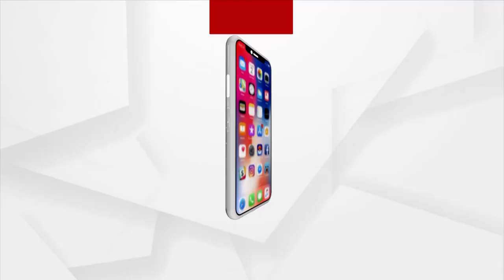ଓମିକ୍ରନକୁ ନେଇ ବଢିଲା ଚିନ୍ତା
ଓମିକ୍ରନକୁ ନେଇ ବଢିଲା ଚିନ୍ତା । କରୋନାର ନୁଆ ଭ୍ୟାରିଆଣ୍ଟକୁ ରୋକିବାକୁ ବିଦେଶାଗତଙ୍କ ପାଇଁ କେନ୍ଦ୍ର ସ୍ବାସ୍ଥ୍ୟ ବିଭାଗ ପକ୍ଷରୁ  ଜାରି ହେଲା ନୁଆ ଗାଇଡଲାଇନ। ଡିସେମ୍ବର 1ରୁ ଏହି ଗାଇଡଲାଇନ ପାଳନ କରାଯିବ।